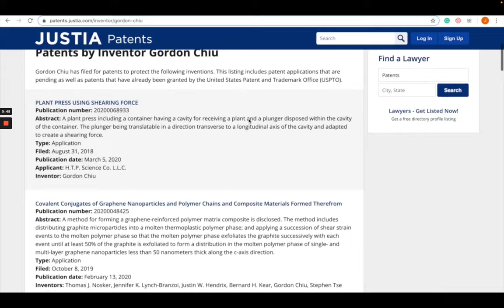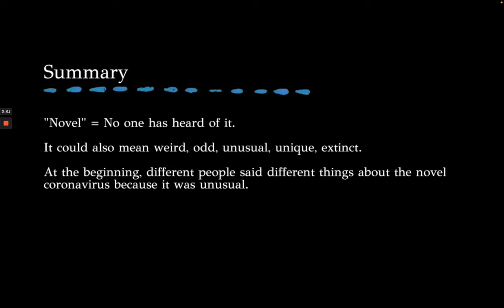Singapore Story Part 2 (Interview)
Here is part 2 of the Singapore Story (interview with Singaporean actress Joanne Peh). The discovery in Singapore eventually leads to the first TEDx, and broadens into the 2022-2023 Harvard/Wharton story

I will never forget my time in Singapore, or the many friendships made throughout Asia.